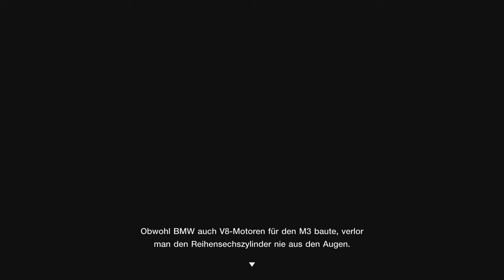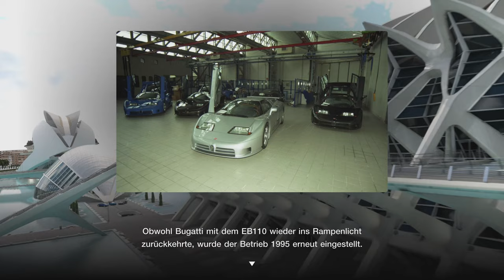Gran Turismo™ 7 #322 Cafe Extra Menüs